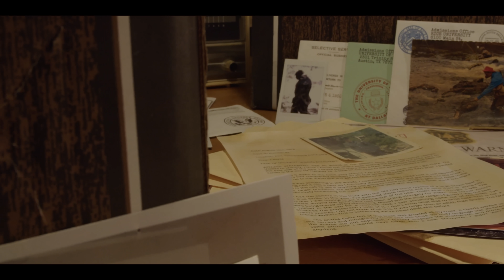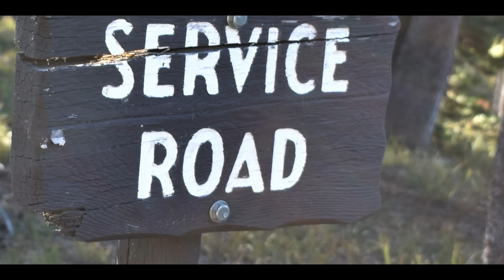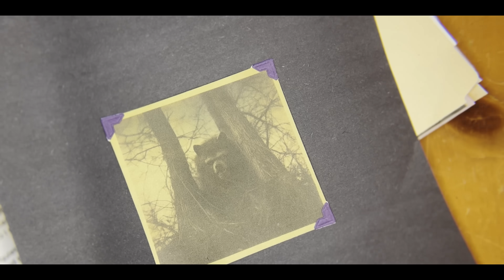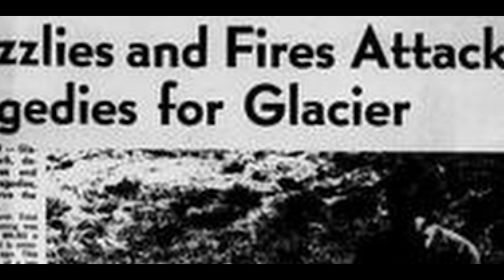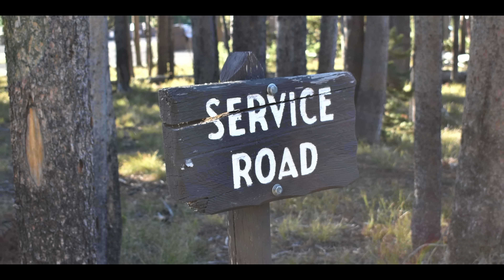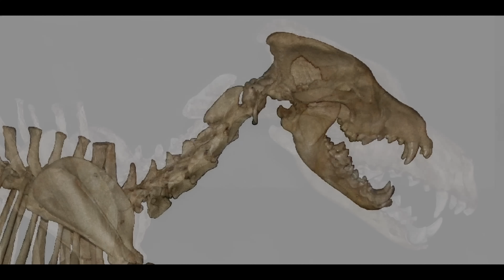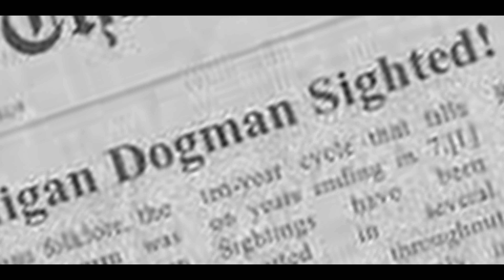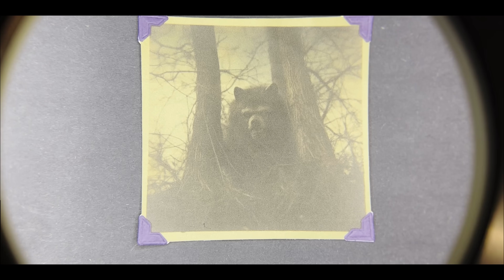Park Ranger Found New Species in Yellowstone Park!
In this gripping case from Yellowstone National Park in 1974, a ranger's report reveals a wildlife encounter with an unidentified species.

Parks Unseen, hosted by Liam Wolf, delves into the mysterious and hidden archives of the National Parks Service. With the help of an anonymous source, long-forgotten reports from the 1970s and 1980s come to light, detailing chilling encounters of park rangers with enigmatic beings. These stories from across the country were originally concealed, but the truth is now ready to be unveiled.

As the investigation unfolds, it becomes clear that this creature had driven away all other scavengers and had grown reliant on the park's offerings. The bone yards, secret and inaccessible to the public, were abandoned as a result, forcing the creature to eventually move on without any contact with park visitors.

The host, Liam Wolf, explores various theories, including the possibility that this creature may be a remnant from the Ice Age, such as the Giant Short Faced Bear, or even the elusive Dogman of urban legends. He raises the question of whether undiscovered species could still inhabit the remote wilderness, particularly in the northern territories of Canada.

Park Unseen takes you on a journey into the world of Cryptids and unexplained phenomena, challenging the boundaries of what we think we know about our national parks and the hidden secrets they may hold.

*AMAZON*
~ Highest-Rated Home Security Cameras
~ Best-Selling 4K Drones
~ #1 Best-Selling Trail Cams
~ Ground Mount for Trail Cam
~ Motion Detector Alarm
~ Motion Sensor Security Lights
~ Large Animal Trap
~ Compact, High-Powered Waterproof Binoculars with Low Light Vision
~ 4K Night Vision Goggles / Binoculars with Memory Card